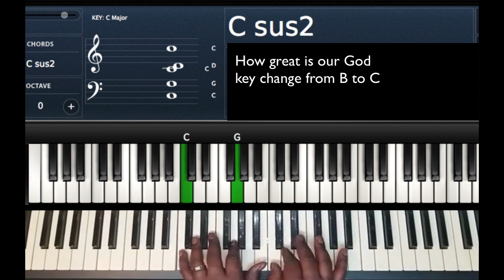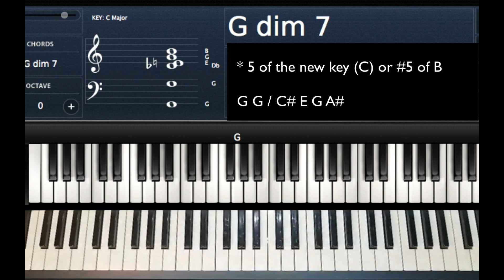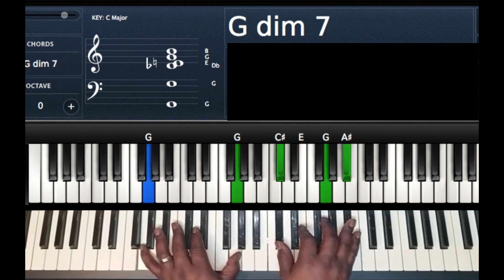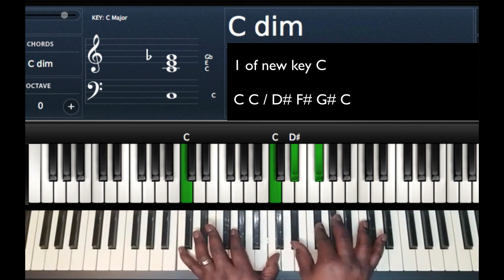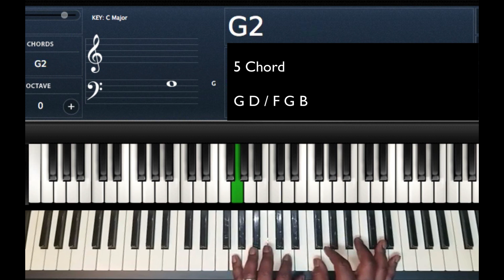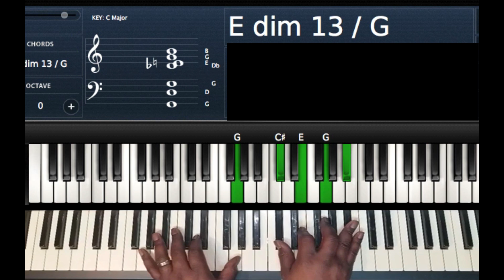B to C: Chord Progression to Modulate from B to C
This video shows a chord progression that can be used to modulate a half step from the key of B to the key of C.